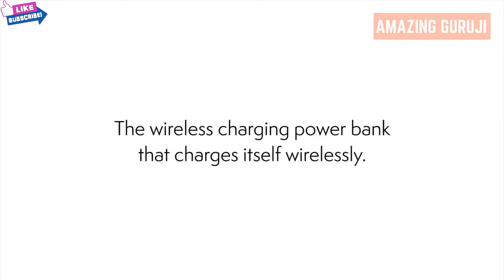Top 5 Best Wireless Power Banks Reviews On Amazon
➤This Video About Top 5 Best Wireless Power Banks Reviews On Amazon
    Featuring the latest best wireless charger power banks 2020,best portable wireless charger power bank
  power bank charger 2020 in USA  link is Below-
✔mophie Charge Force Case
✔Wireless Qi Charging with The Quantum Pro Power Bank
✔Yoobao Portable Charger 10000mAh Slim Power Bank
✔Yoobao W5 QI Wireless Charger

●▬▬▬▬▬๑۩۩๑▬▬▬▬▬▬●